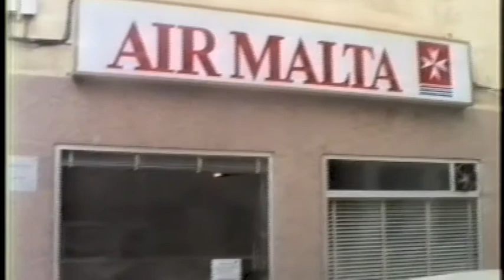Malta seaside 1991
View of Malta streets and seaside September, 1991